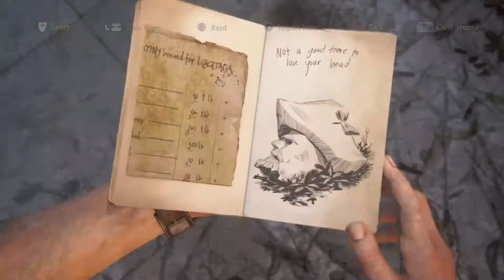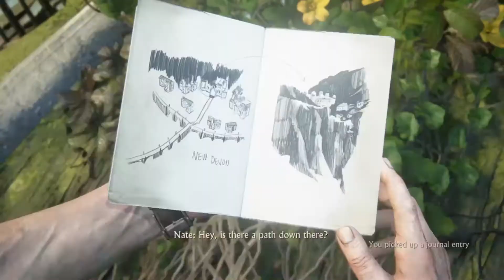Game Play Uncharted 4 Episode 15 | 15 المرحلة Uncharted 4 تختيم